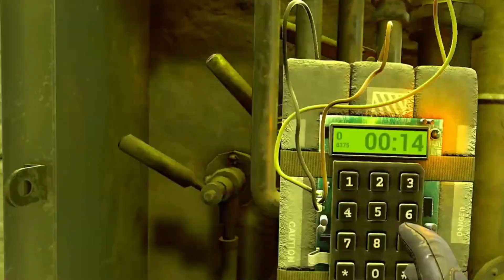Havoc Glitch VS Rogue | Round 10 Contractors VREL bHaptics Mamut GFuel Open Season 1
Welcome to the VR Esports League!
We are proud to announce the Contractors VREL bHaptics Mamut GFuel Open Season 1